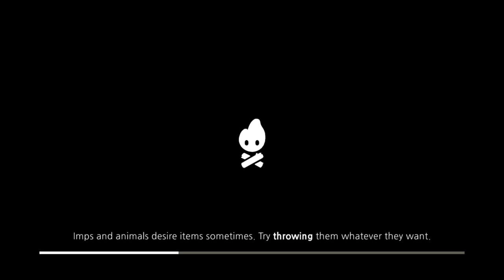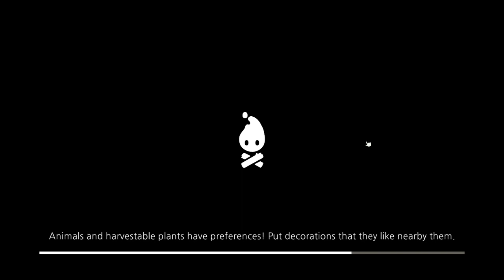Cozy Grove Playthrough - Day 88